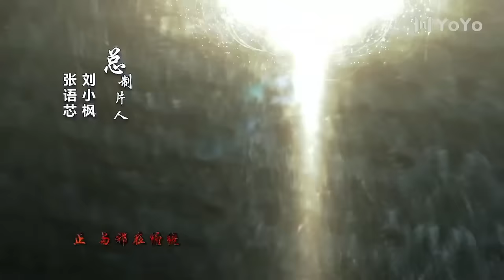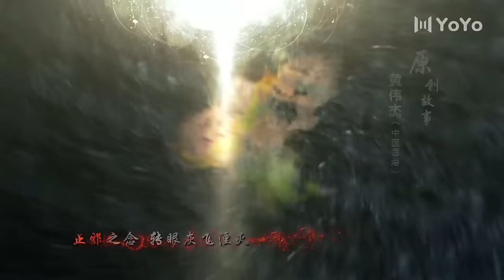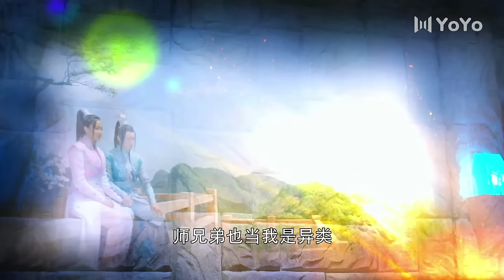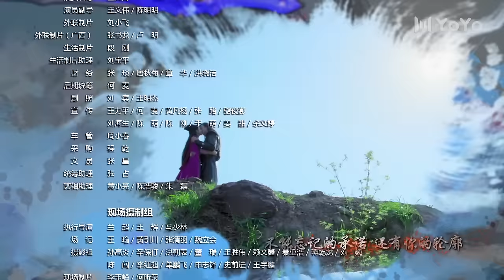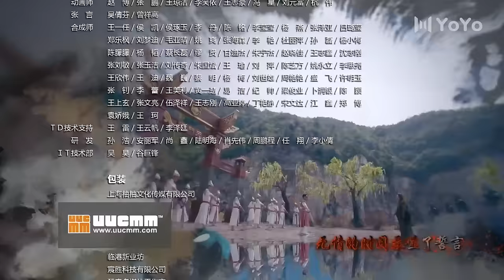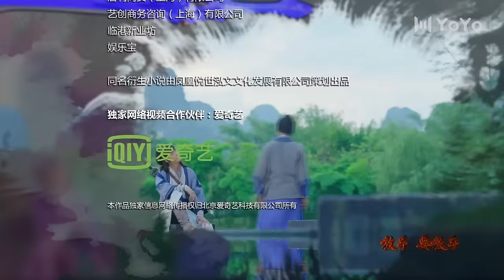【ENG】EP19 蜀山战纪之剑侠传奇The Legend of S（赵丽颖/陈伟霆/吴奇隆/高伟光/文咏珊/叶祖新/樊少皇/刘思彤）